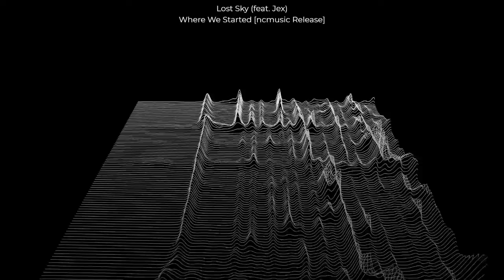Lost Sky - Where We Started ft. Jex (ncmusic Release)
Hey Guyz & Girlz,
I'm Marcello Savoldelli
New music every week for all your moods
from dj/producers all over the world

* I try to create and share quality music videos.*
* feel free share and comment on each of my music selection and music videos.*